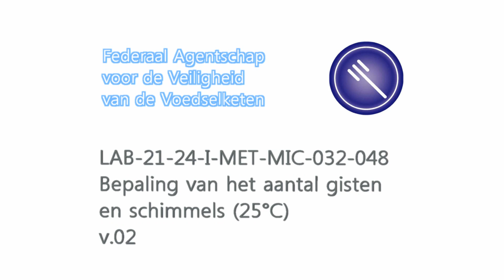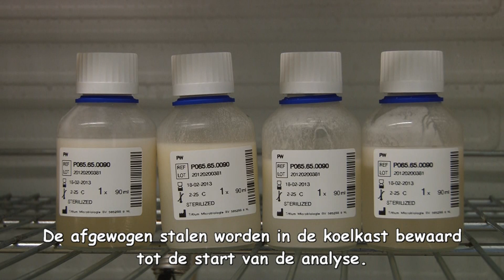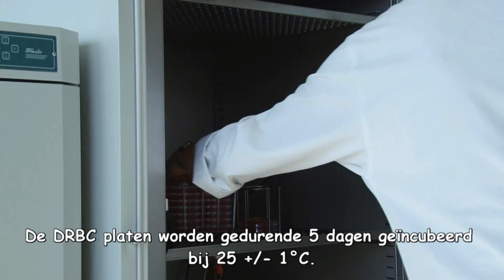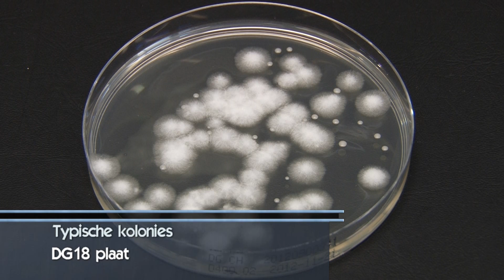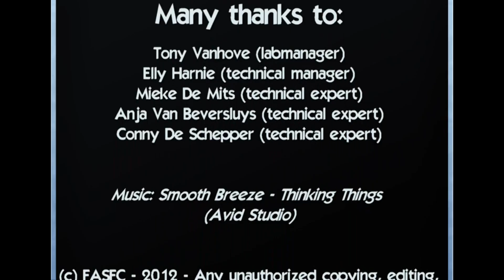I-MET-FLVVM-048 v02 NL